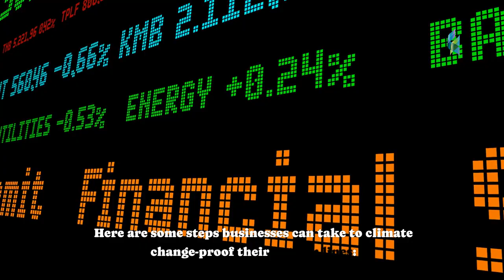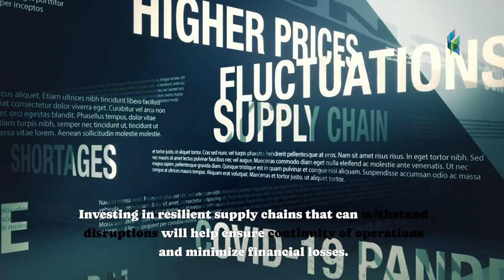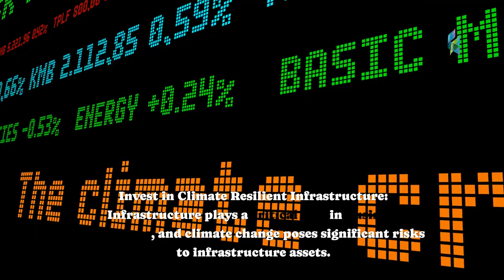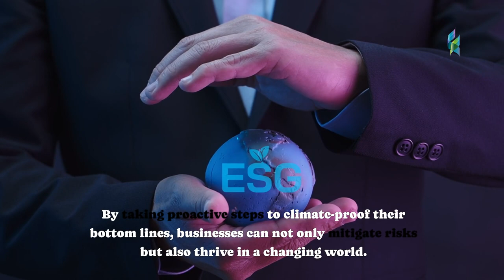Climate Change Proof Your Business | Pipestone Capital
In a world where climate change is becoming an increasingly urgent issue, it's essential for businesses to adapt and thrive in the face of environmental challenges. Join Pipestone Capital as we explore strategies to climate-proof your business and ensure long-term sustainability. From renewable energy integration to carbon footprint reduction, we'll discuss actionable steps you can take to future-proof your operations and contribute to a greener, more resilient economy. Together, let's build a better, more sustainable future for generations to come.

Timecode:
0:00 - Intro Video
0:10 - Video Title
0:30 - Video About